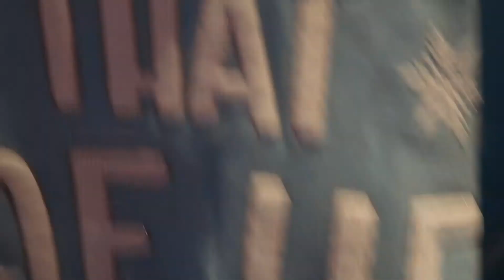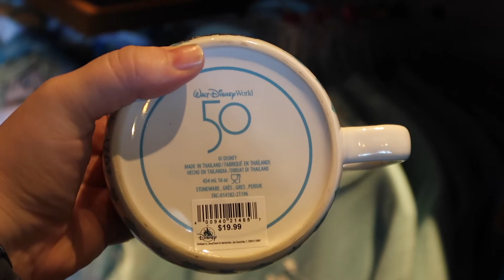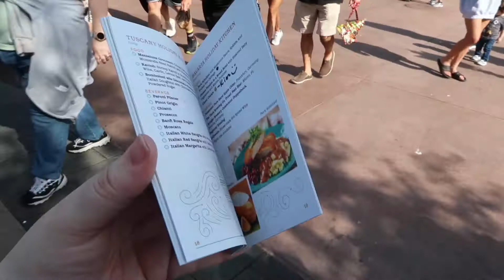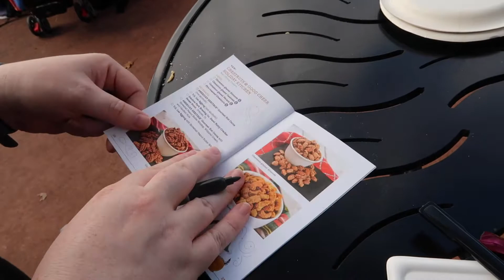EPCOT International Festival of the Holidays Review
Come watch our full review of Epcot's International Festival of the Holidays on Day 1. We try some delicious foods and beverages and are pleasantly surprised by how much we enjoyed everything. In the past, we haven't had such good luck. We'll also show you all the merch for this festival.

We’re Evan and Meaghan. We live in Rhode Island with our sweet pup, Arya. On our channel, you’ll find us vlogging our vacations, talking about our travel tips, reviewing movies, and other shenanigans. Have a request? Let us know!